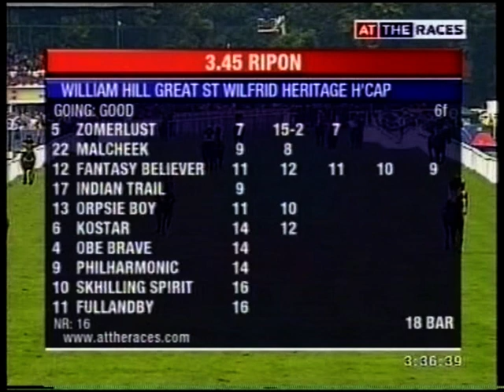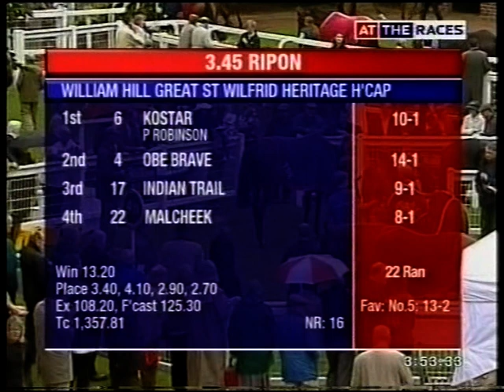2007 William Hill Great St. Wilfrid Handicap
Date: Saturday 18th August 2007 |
Course: Ripon |
Distance: 6f |
Going: Good |
Winning Time: 1m 11.61s |
Winner: Kostar (Philip Robinson) [C G Cox] |
Runners: 22